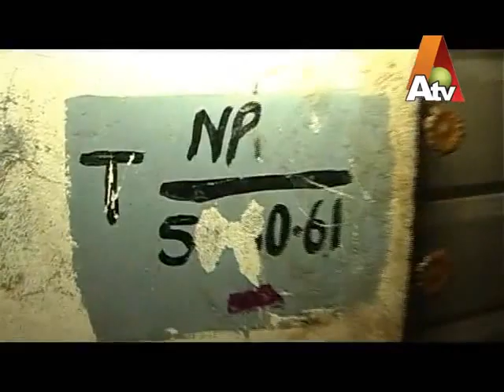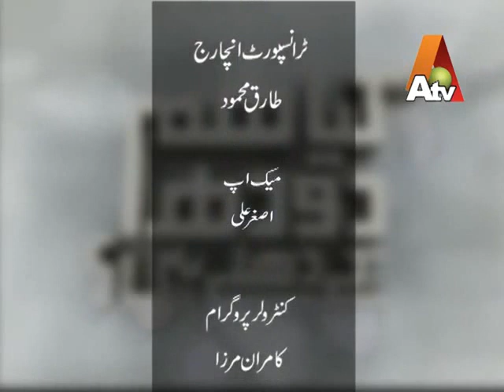Lahore may Haram ya Halal Gosht -- Kia Hum Dodh Ke Dhulay Hein